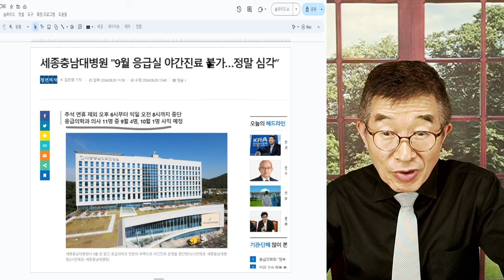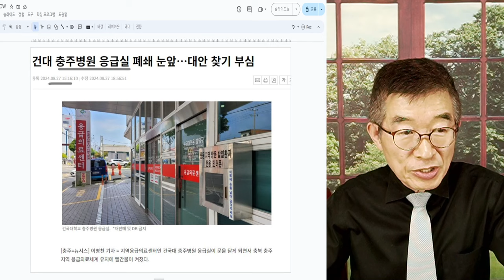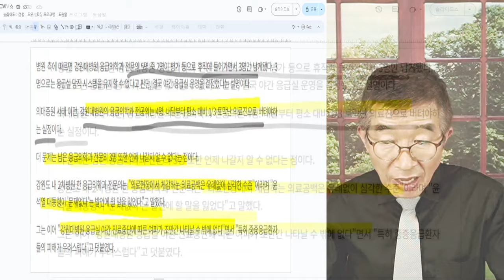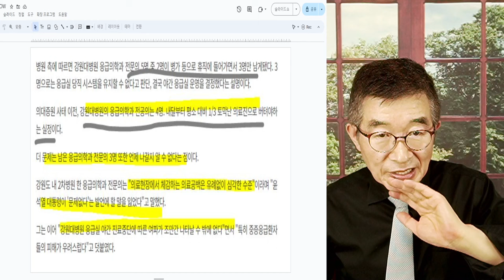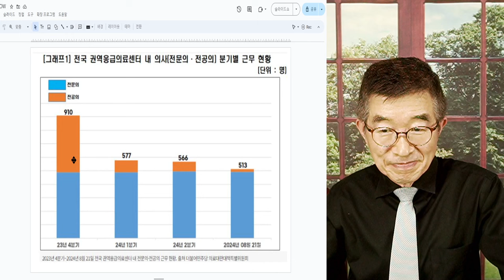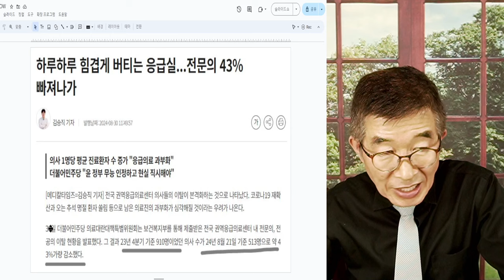응급 의료의, 43% 사직 / 전공의 빠지고, 전문의도 속속 사직 / 어떻게 제대로 돌아갈 수 있나? / 사태가 이 지경이 되어도, '관리가능하다' 운운 / 정신차려 [공병호TV]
Bitcoin : 3MTW849AkP2ftLeSK2teZHMmzLu7Z83s9U